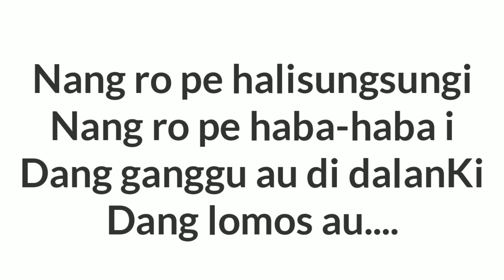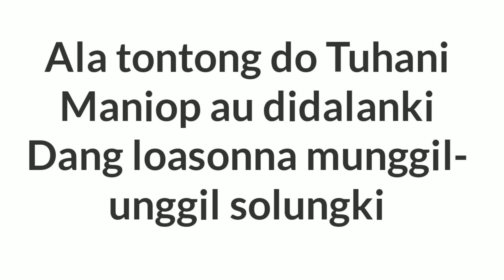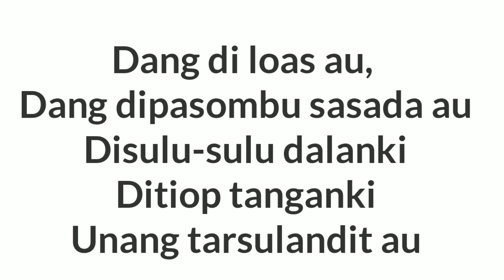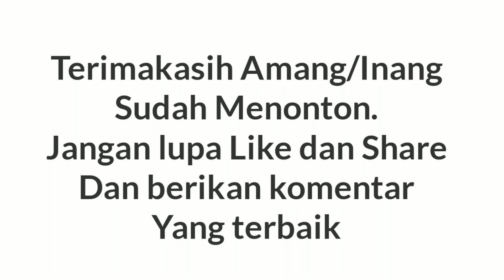Karaoke Dan Lirik - Nang Ro Pe Halinsungsung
Karaoke dan Lirik lagu koor Nang Ro Pe Halisungsung ..

Silahkan di tonton video koor kami dengan lagu lagu baru ciptaan kami.